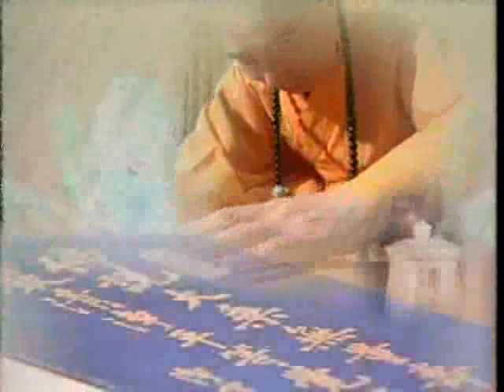大方廣佛華嚴經 （十）菩薩問明品 1337a－淨空法師